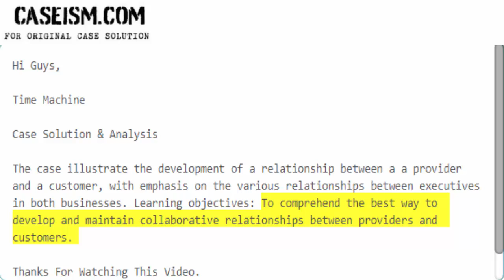Time Machine Case Solution & Analysis Caseism.com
This Case Is About Time Machine Case Solution and Analysis

Get Your Time Machine Case Solution at Caseism.com